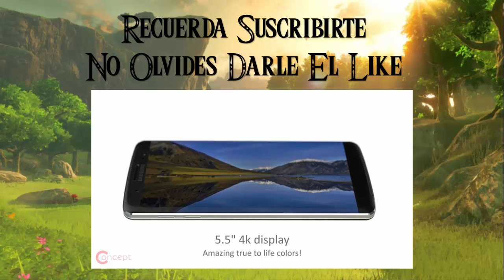Nuevo Galaxy S8 Edge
Hola Amigos, hoy les hablare sobre un nuevo concepto de la octava edición de los Galaxy S, recuerda solo es un concepto o rumor de un nuevo celular, espero les guste.